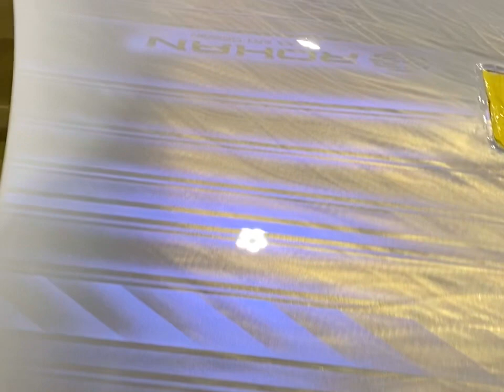パールグラフィック！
パール顔料を使って　ROHAN izawa art design のデザインとグラフィックパターンを紹介します^_^